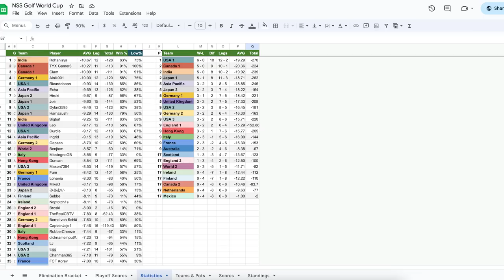Competitive Golf Tournament Semi Final Full Game Analysis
Semi final match in the Switch Sports Golf World cup! Canada vs India. Best of 3 series.

@clamcatfish channel
@rohanisya2 channel
@tyxgamer3 channel